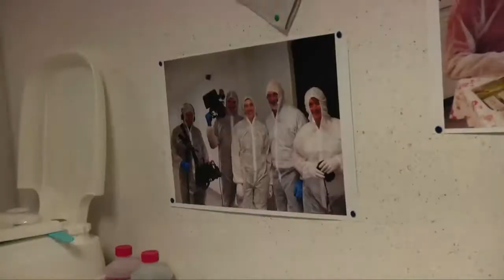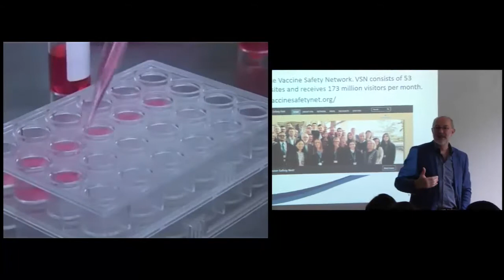Proyecto Poliopolis, Sin Reservas_Guatevision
HOY CONOCEREMOS EL PROYECTO DE INVESTIGACION POLIOPOLIS, EN EL CUAL PARTICIPARON MAS DE 300 PERSONAS PARA SER VOLUNTARIOS, DE ELLOS 15 FURON ESCOGIDOS PARA VIVIR EN CONTENEDORES DURANTE 28 DIAS Y PONER A PRUEBA LA EFICIENCIA DE LA VACUNA CONTRA LA POLIO.